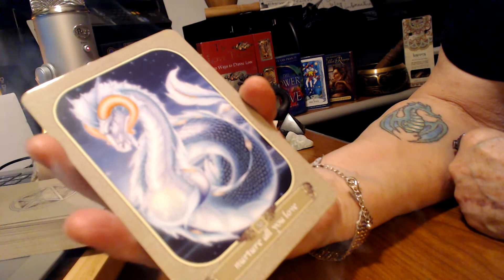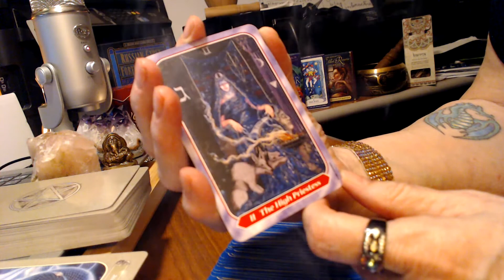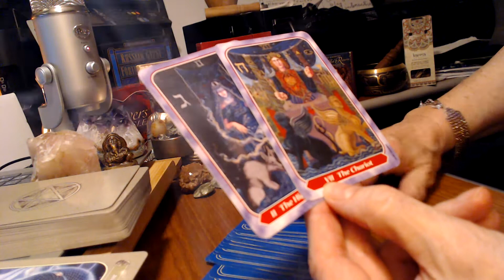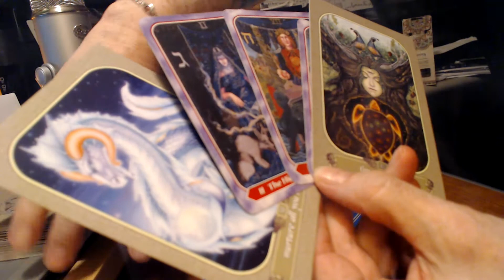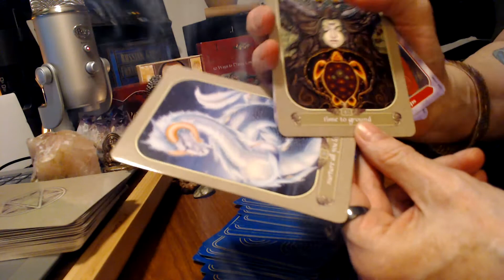Aquarius April 2018 Tarot Reading: Emotional Fulfillment arrives!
Aquarius April 2018 Tarot Reading
Aquarius April with Psychic Medium Eliz-Sha! For all sun signs, Aquarius moon signs and rising signs! For a personal reading